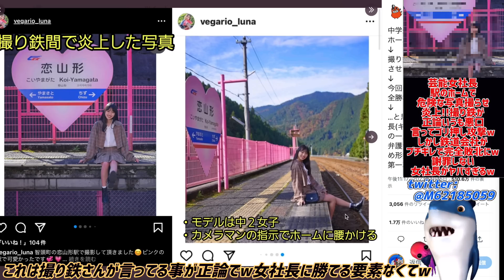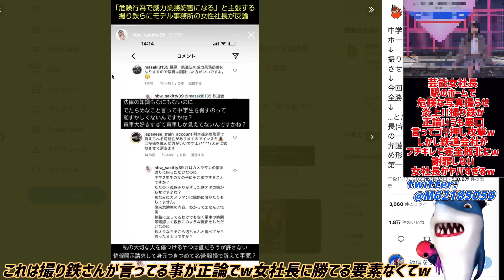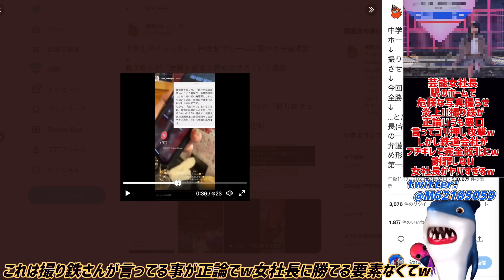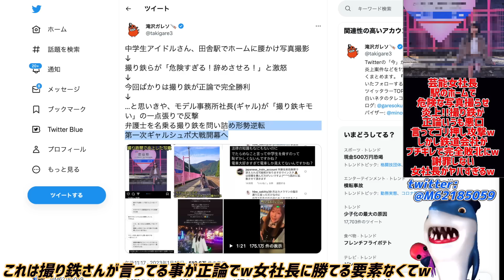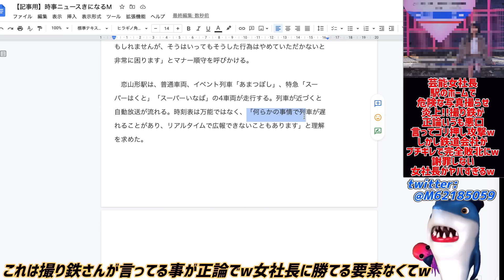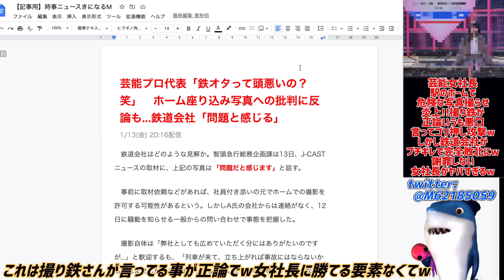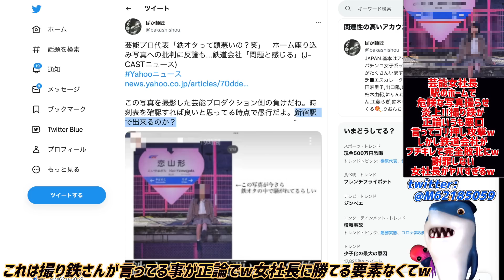【芸能女社長】中学生アイドルに駅で危険な撮影させ炎上w開き直って撮り鉄に悪口言いまくるも鉄道会社ブチギレで完全敗北w負けても謝罪せず無視なその内容がヤバすぎるww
鉄道会社に問題視されててww🤣